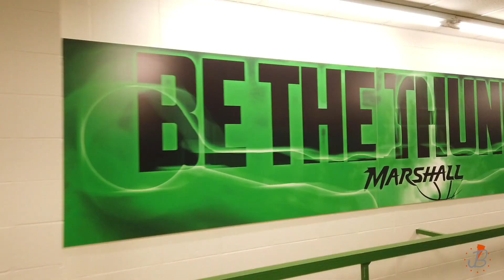Behind the Scenes at Marshall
I took a road trip to Huntington West Virginia for WKU vs. Marshall.